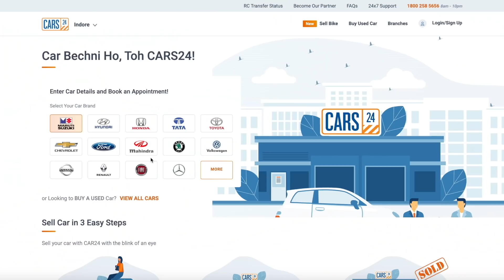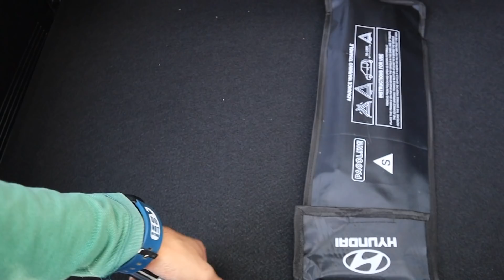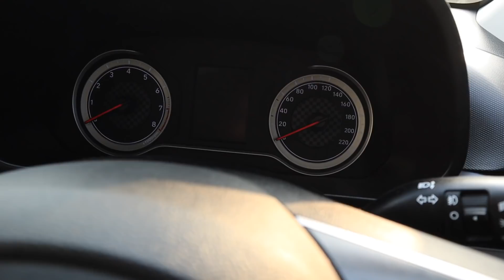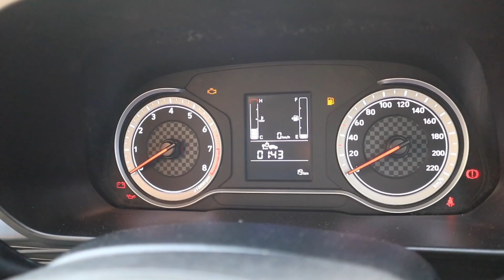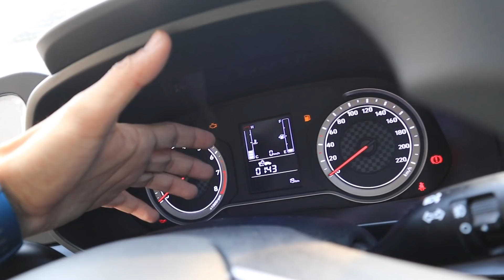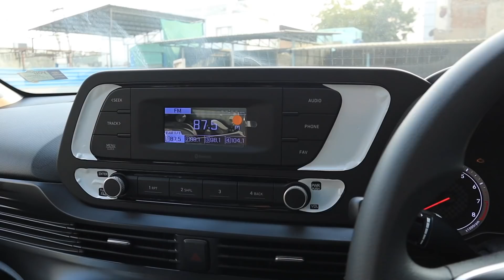2020 Hyundai i20 "MAGNA" Base Variant Walkaround Review l Aayush ssm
Guys, Mene is video me 2020 Hyundai i20 ke base Model MAGNA ka detailed walkaround Review kiya hai. Umeed karta hu aapko kam aayega...DriveSafe👍🏻

Book Your Free Appointment and Sell Your Old car on CARS24

Call For Benefits on Hyundai Cars - 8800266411 (Gurgaon, Delhi)